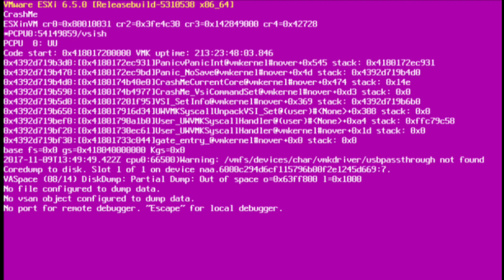Joe’s gambit (Devils gambit but clone and Emma sings it)